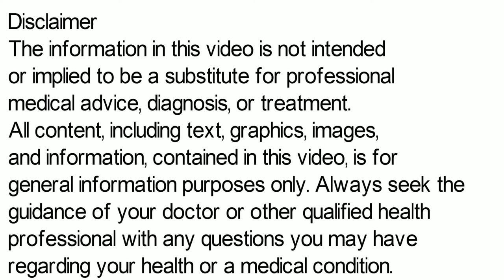Pantodac DSR Capsule, Pantodac DSR Capsule Uses in Hindi, Pantodac DSR Capsule Kis Kaam Aati Hai